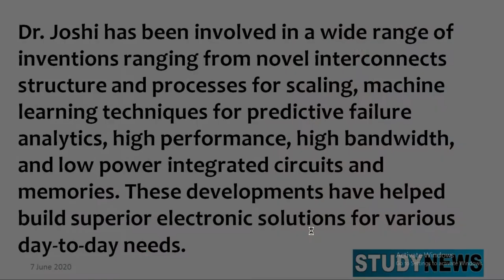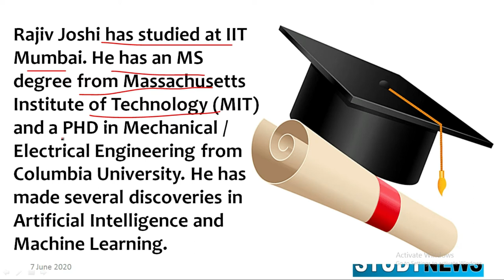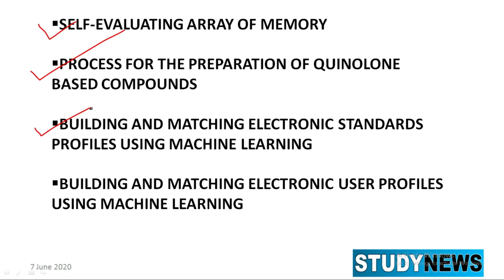Indian Scientist take 2020 Inventor of the year award.इंडियन साइंटिस्ट 2020 इन्वेंटर ऑफ द ईयर अवार्ड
Indian scientist Joshi works at IBM Thomsum Watson Research Center in New York .
Scientist Rajiv Joshi was honored with this prestigious annual award by the New York Intellectual Property Association .
Indian inventor Rajiv Joshi has been honored with the prestigious 'Inventor of the Year' award for his contribution to advancing the electronic industry and improving artificial intelligence. He has invented many. He has over 250 patents in his name.
Dr. Joshi has been involved in a wide range of inventions ranging from novel interconnects structure and processes for scaling, machine learning techniques for predictive failure analytics, high performance, high bandwidth, and low power integrated circuits and memories. These developments have helped build superior electronic solutions for various day-to-day needs.
In 2018 IEEE Daniel E. Noble Award.

In 2013 Industrial Pioneer Award from the IEEE Circuits and Systems Society.
Rajiv Joshi has studied at IIT Mumbai. He has an MS degree from Massachusetts Institute of Technology (MIT) and a PHD in Mechanical / Electrical Engineering from Columbia University. He has made several discoveries in Artificial Intelligence and Machine Learning.
SELF-EVALUATING ARRAY OF MEMORY

PROCESS FOR THE PREPARATION OF QUINOLONE BASED COMPOUNDS

BUILDING AND MATCHING ELECTRONIC STANDARDS PROFILES USING MACHINE LEARNING

BUILDING AND MATCHING ELECTRONIC USER PROFILES USING MACHINE LEARNING